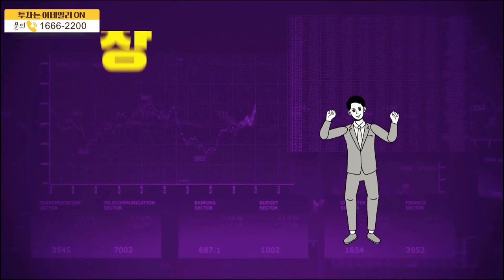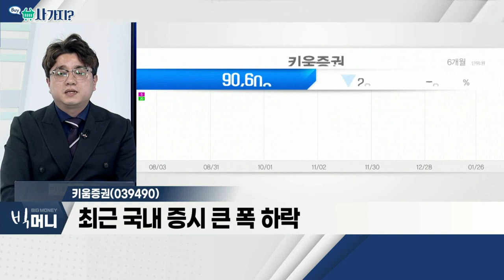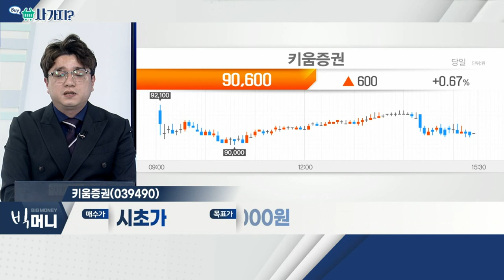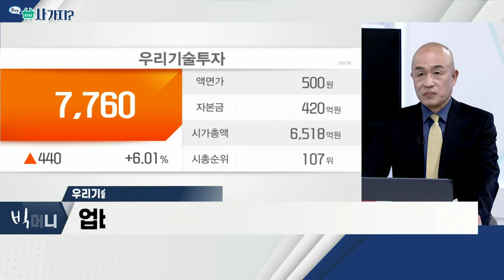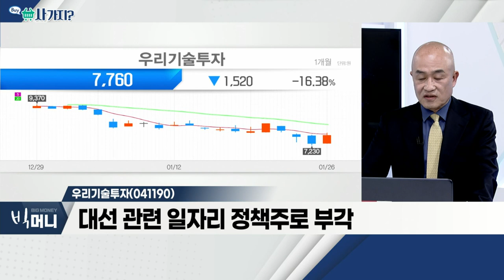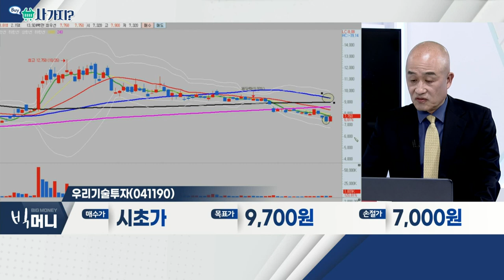키움증권(039490), 우리기술투자(041190)_사가지 (20220126)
- 국내 대표 증권회사
- 최근 국내 증시 큰 폭 하락
- 분할매수 관점으로 접근

- 업비트 두나무 지분 보유… 큰 투자수익
- 대선 관련 일자리 정책주로 부각
- 지난해 3분기 영업이익 2,306.4% 급증